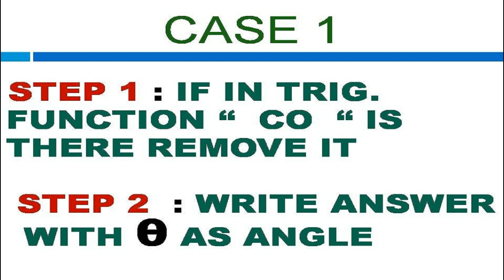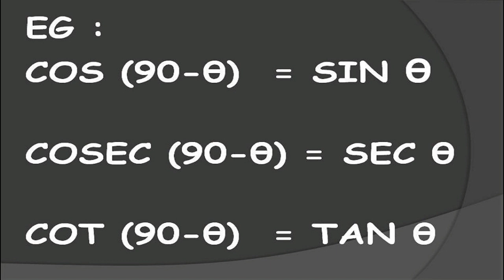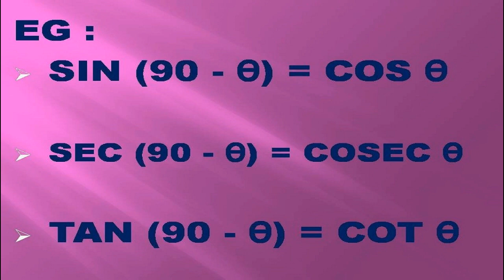TRICK to Learn TRIGONOMETRY FORMULA in seconds | CLASS 10 | SSC |CBSE| HBSE| NIOS| bseb 2022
trick to learn trigonometry formula
Trigonometry | Trigonometry Formulas/Table Trick | Trigonometry Class 10/11/12 | Trigonometry Table | Trigonometry Trick | Trigonometry Basics | trigonometry ssc cgl | Trigonometry|
In this video, we are going to give you the easiest way to learn Trigonometry Formulas. We have shown just one picture to memorise all formula in just minutes. Any student from class 10/11/12 or engineering must watch this.
We have covered all trigonometry Formula and Table so that you can get maximum benefits. Learn all this in just one video. It's a premium video which we are providing you in free.
Trigonometry
Trigonometry trick
Trigonometry Formulas
Trigonometry Table
Trigonometry Basics
trigonometric functions
trigonometry for dsssb
HOW TO LEARN TRIGONOMETRY FORMULA